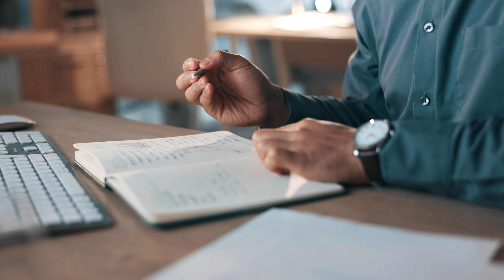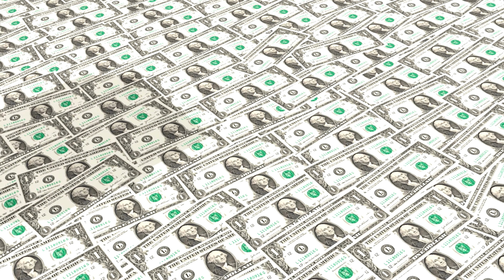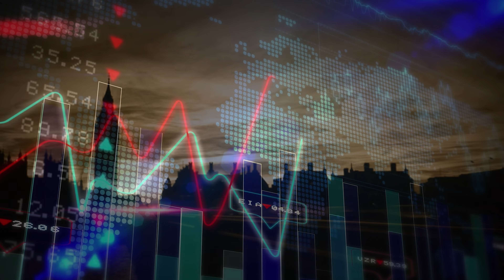📈 Boston Real Estate in 2024: Buy, Sell, or Wait? Find Out! | Moving to Boston | Living in Boston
Welcome to an in-depth analysis of the Boston real estate market as we venture into 2024! I'm your local Boston real estate agent, Mike Urban, bringing you the latest insights and strategies for navigating this dynamic market.

Whether you're a buyer, seller, or investor, the real estate landscape has been nothing short of a roller coaster in recent years. From the record-setting pace in 2019 to the unpredictability ushered in by the pandemic and the Federal Reserve's interest rate hikes, understanding these shifts is crucial.

In this video, we'll dive into the critical factors shaping the Boston market, including inventory challenges, interest rate impacts, and the unique dynamics of the Greater Boston area. We'll also discuss how to plan for 2024, with strategies for buyers and sellers in this competitive environment.

— GET STARTED —

Mike Urban, Boston Realtor - License #1000776
eXp Realty Boston